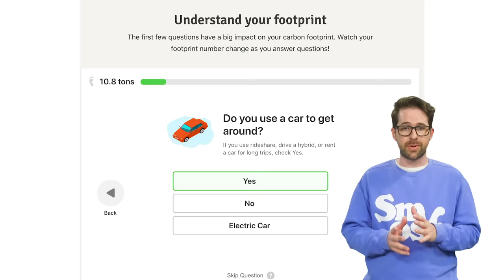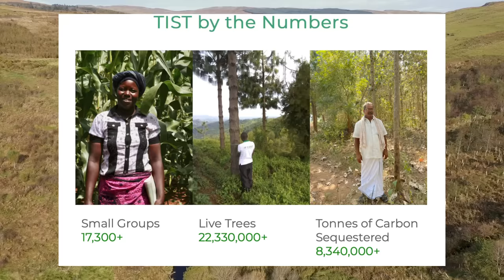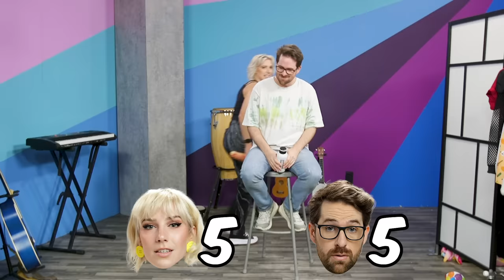Try Not To Laugh Challenge #82 - Hard Mode!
Try Not To Laugh: Hard Mode returns! Who do you think is taking home the trophy this time? Offset your carbon footprint with me on Wren We'll plant 10 extra trees for the first 100 people who sign up!

CREW
Director: Garrett Palm
Vice President, Unscripted: Matt Raub
Creative Producer: Kiana Parker
Production Manager: Garrett Palm
Production Coordinator: Jacqi Jones
Assistant Director: Garrett Palm
Art Director: Cassie Vance
Art Coordinator: Yasmeen Mughal
Art Assistant: Alex Aguilar
DP: Brennan Iketani
Sound Mixer: Greg Jones
Assistant Editor/DIT: Matt Duran
PA: Heidi Ha
GFX: Brittany Metz
Content Manager: Kiana Parker
Stage Manager: David Hill
Executive Assistant: Erin Dougal